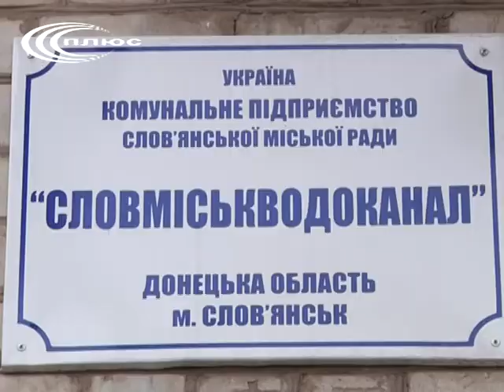Вода за розкладом